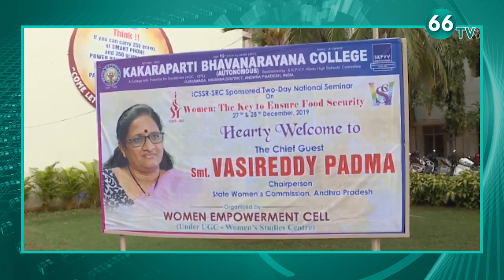7PM News Headlines || Trending News || 27th December || 66 tv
7PM News Headlines || Trending News || 27th December || 66 tv

66 TV is a 24 x 7 Telugu News Channel Run by Brundha BroadCasting Network.Represents Complete News Stories in Detailed and Insightful Manner.66 tv Channel comprising Political News, women Infotainment Programs,Film News, Youth Based Programs, Devotional programs, special programs and People Issues.